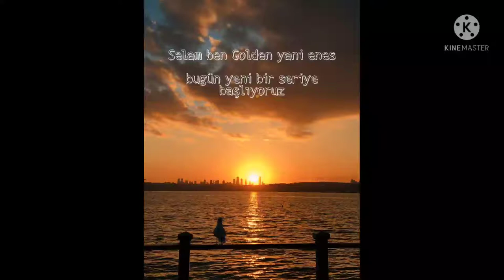Türkiye'deki dünden bugüne cumhurbaşkanları.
Türkiye🇹🇷